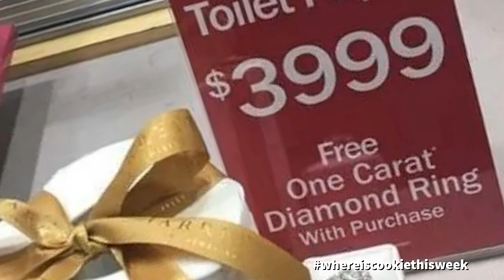These Days - Toilet paper in demand - Powderfinger Parody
a year ago was suck inside and had a bit of fun... enjoy please like if this put a smile on your dial.